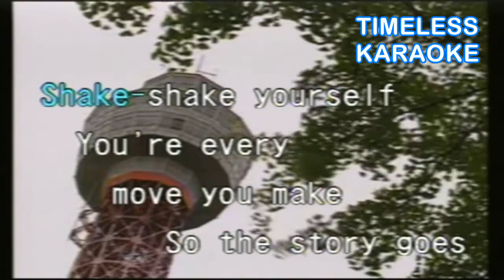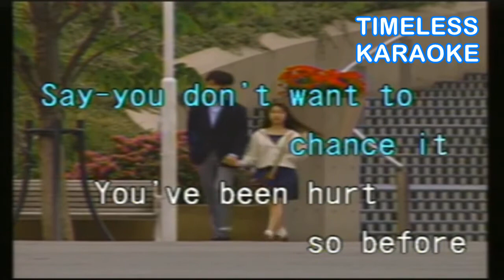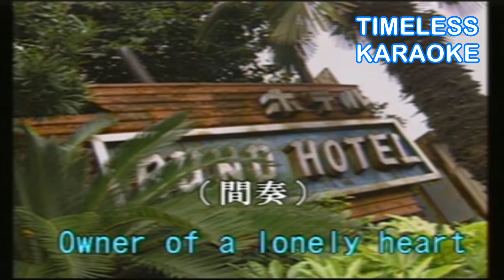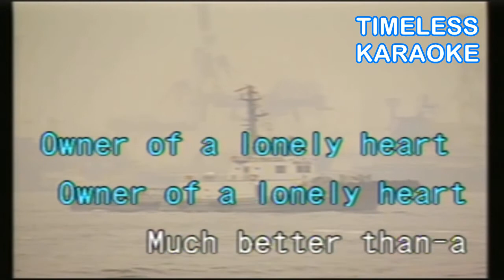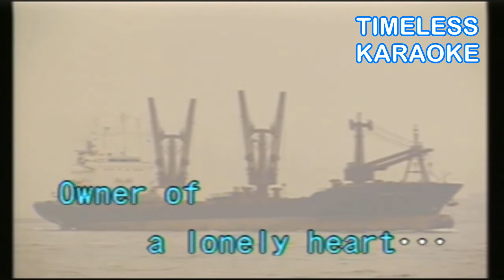OWNER OF A LONELY HEART - YES - Karaoke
OWNER OF A LONELY HEART - YES
Karaoke